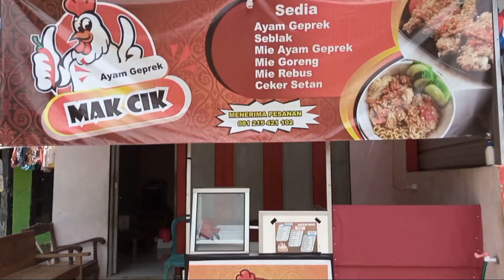cara poles cepat velg mobil Honda brio | mobilio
trik poles velg mobil cepat merupakan hal yang dibutuhkan oleh konsumen saat ini.
kebanyakan konsumen mendambakan custom mobilnya dengan waktu yang pendek agar mobilnya bisa cepat digunakan kembali.
dividio ini tentu membahas tentang hal tersebut, makanya .,. yuk simak sampai habis videonya, nggak lama kok !